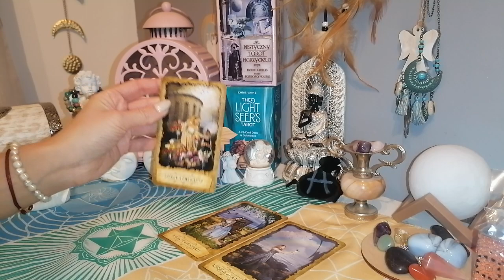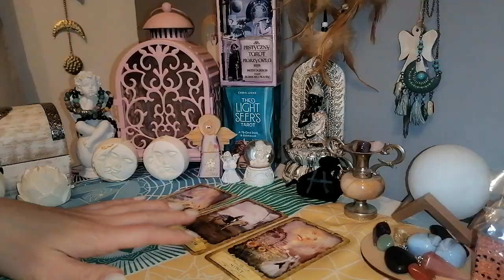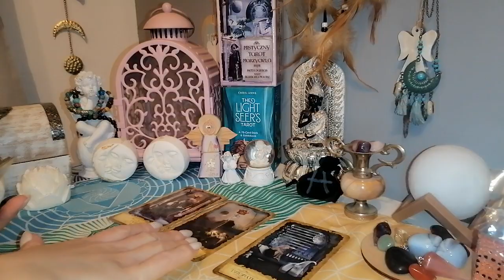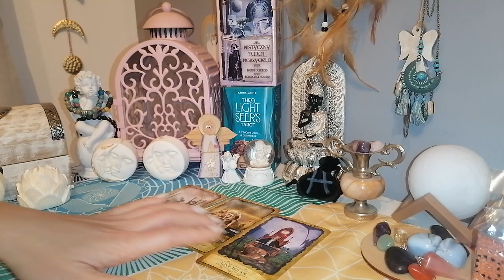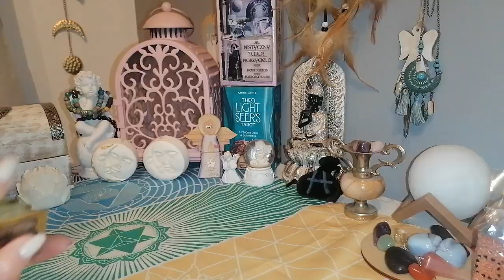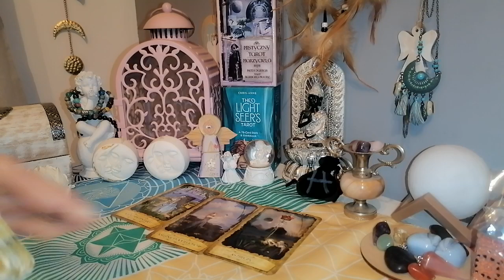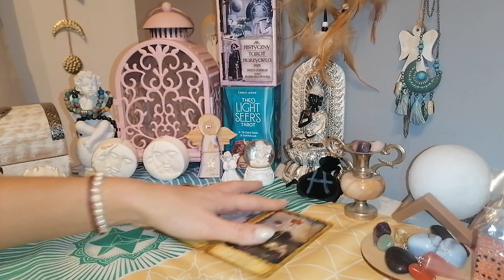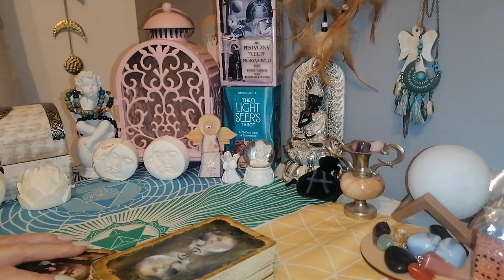Now księżyca w Koziorożcu 23 grudnia 2022. wszystkie znaki zodiaku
Zapraszam do czytania na nów księżyca w Koziorożcu.

rak 1:55
ryby 4:40
koziorożec 6:45
baran 9:45
skorpion 11:55
waga 13:18
 lew 14:30
wodnik 15:56
byk 17:40
 bliźnięta 19:20
strzelec 20:40
 panna 22:20